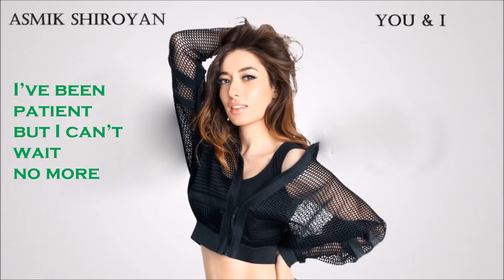[LYRICS] Asmik Shiroyan - You & I (Depi Evratesil 2018)